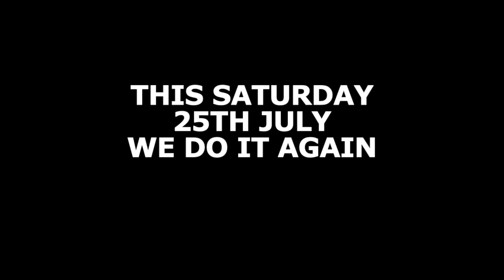Timeout 14th Edition - 'CREW LOVE' - Aftermovie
A little re-cap of our second Zoom event featuring a bunch of awesome people and top-notch DJ's.

Special thanks to Back to Basics, Dr. Jay, D-One, Team Thunda, DJ Slinshot & Hendrik Unltd.